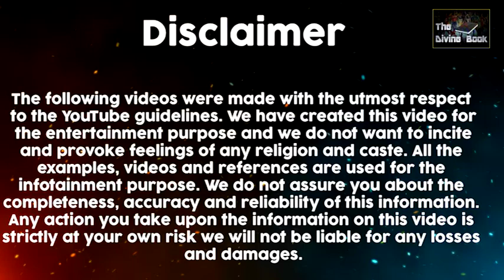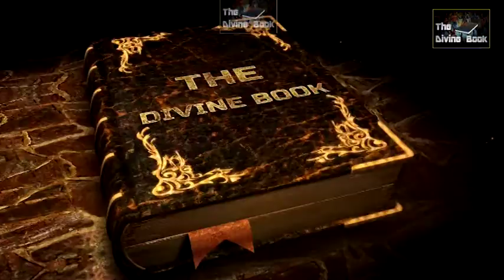Hanging Pillar Lepakshi Temple | Mystery of Lepakshi Temple Anantapur | लेपाक्षी हैंगिंग पिलर रहस्य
God is invisible and he created this mysterious place, full of strange, mystical and simply incomprehensible things and sometimes even the smartest scientists cannot explain them. Some of those incredible phenomena are hanging pillar. These huge pillars are not able to float above the ground, but it is still a complicated and interesting fact that how a pillar can float in the air without any support? And In India, there is a temple where more than 70 pillars are standing without any support and are also handling the temple. The Lepakshi temples of Anantapur district of Andhra Pradesh are famous for the hanging pillars in the whole world. It is said that this temple was built in 1583 by Virupanna and Veeranna, two brothers working for the king of Vijayanagara. At the same time, according to mythological beliefs, it was made by the sage of August. This temple is said to be built for Lord Shiva, Vishnu, and Virbhadra. There are also different temples of the three Gods. Besides, a large Nagal statue in this temple is located in the temple premises and it is considered to be India's biggest sighting statue. This statue made of black granite stone is sitting on a seven-fold nag from a Shivling.  But it isn't fascinating you that how this temple was built in the ancient time with the blatant designs which depict the amazing craftsmanship. As per archaeologist research, they don’t depict any mysterious story but they have some question on the architect and structure of temple because we all are aware that modern technology is discovered in this era so how in ancient time it was built and the temple depict that they must be made by the Aerial techniques. If these techniques are available in the ancient period then undoubtedly our ancestors have highly advanced techniques that now we are discovering not inventing. So to know the facts or mystery that challenge the laws of physics.

Off Topics : Related Keywords
Hanging Pillar Lepakshi Temple
Mystery of Lepakshi Temple Anantapur
लेपाक्षी हैंगिंग पिलर रहस्य
Lepakshi Temple History